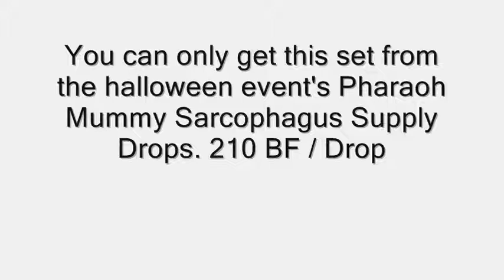Battlefield Heroes - Pharaoh Mummy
This is the royal Pharaoh Mummy Set From the halloween Sarcophagus Supply Drops. I bought 38 Drops until i got the whole set, and i really like it.

You can only get this set from the 2011 halloween event's Pharaoh Mummy Sarcophagus Supply Drops. 210 BF / Drop.

Song : Breaking Benjamin - Diary of Jane